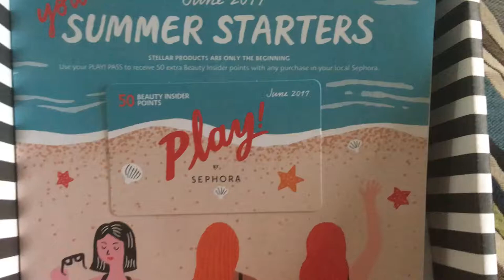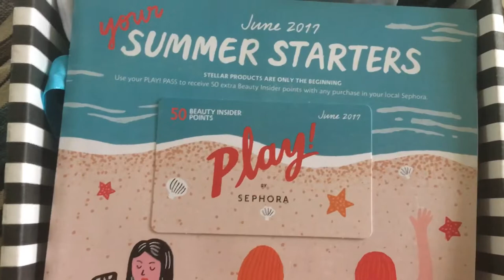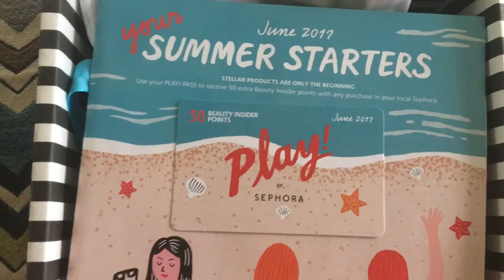Sephora Play June 2017 | Pauline Newman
Here's what I received in this month's box from Sephora.
This is a place of Love, Laughter, Kindness and Respect.

SEPHORA PLAY

To Join Sephora Play

EBATES
Get Cash Back When You Shop Online with EBATES.

Hi. I’m Pauline Newman. Day Job: QA Analyst/Software Tester. I’m also a Singer, Songwriter, Former Ebony Fashion Fair Plus Model, Voice Over Actress, FOODIE/Badass Home Cook, KUNG FU FANATIC, LOVER of Life, A Seeker of Knowledge & Enlightenment, HAPPY and GRATEFUL for LIFE.